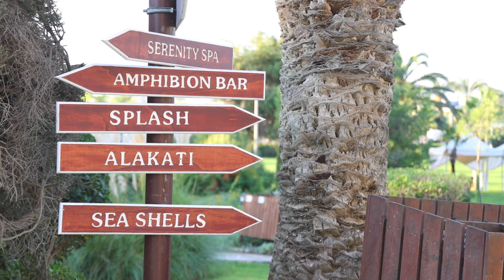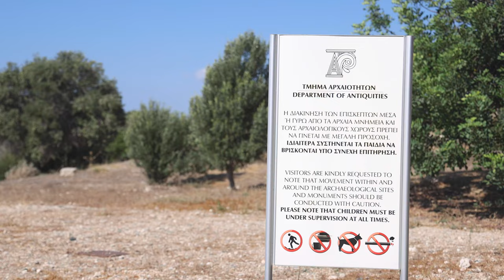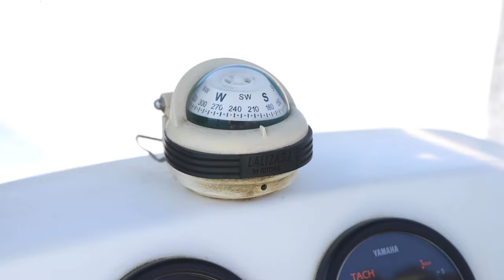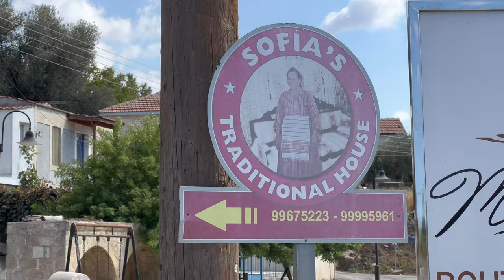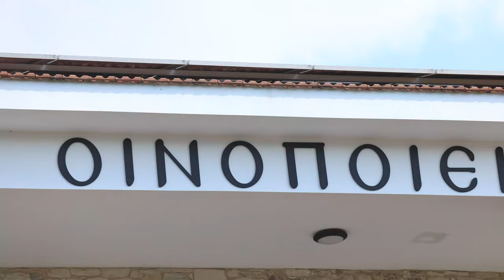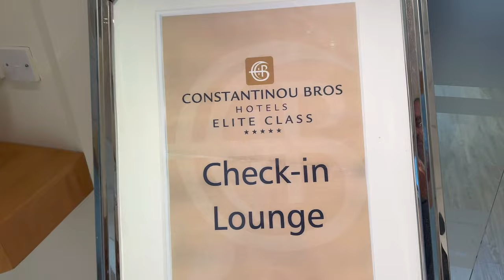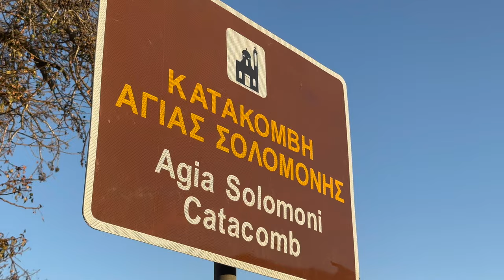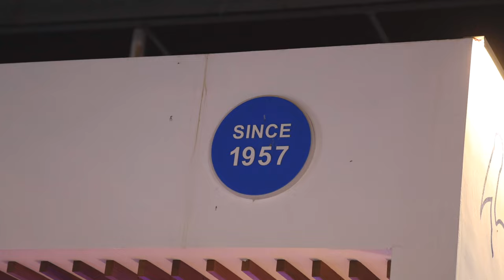Episode 2. Mission Nature Cyprus 2022: 100 Discoveries, 8 Days, Mesmerizing Nature, Delicious Food.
Mission Nature Cyprus 2022: 100 Discoveries, 8 Days, Mesmerizing Nature, Delicious Food. Episode 2
مهمة الطبيعة قبرص 2022 ؛ 100 اكتشاف ، 8 أيام ، طبيعة ساحرة ، طعام لذيذ. الحلقة 2
Day 2 in Cyprus started with an Interview with the Managing Director of St Raphael Resort and Marina, Farah Shammas. (3:10)
First stop, Kourion archaeological site, the house of Eustolios, and the ancient Greek-Roman theatre, 20 min by car far from Limassol.
Next, a trip by boat by the Columbia beach house team to check the Aphrodite Rock and the White Cliffs of Pissouri, the water is amazing, blue, and super clean.
For Lunch, we visited Sofia’s Traditional house (24:51) at Letymvou to demonstrate Cyprus traditional cooking, making halloumi and bread, and tasting the famous kleftiko.
Tsangarides Winery (40:18) is the first winery that we visited in Lemona village, the owner is very welcoming and the white wine is excellent with cheese.
Arriving at Paphos, we checked in at Athena Beach Hotel and headed to some historical sites.
By night, we had dinner at The Pelican where we tried Ouzo which is similar to Arak, the seafood is fresh, well done, and super juicy.

Mission Nature Cyprus | Day2 Paphos. Sophia's Food, Out at Sea, Archeological Sites
VisitCyprus. Cyprus 2022
Save translation
ميشن نيتشر قبرص | اليوم الثاني بافوس. طعام صوفيا ، في البحر ، المواقع الأثرية. # زيارة قبرص

Premiered Oct 11, 2022

Interview with Managing Director of St Raphael Resort and Marina, Farah Shammas
New York City Donuts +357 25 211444 - Makarios III Avenue (Mesa Yeitonia), 4000, Limassol Cyprus
Hashtag Coffeebar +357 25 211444 -  Makarios III Avenue (Mesa Yeitonia), 4000, Limassol Cyprus
Kourion archaeological site –the house of Eustolios and the ancient Greek Roman theatre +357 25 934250
Aphrodite's Rock and the white cliffs of Pissouri Aphrodites rock –  Petra tou Romiou legendary birthplace of Aphrodite and Pissouri  cliffs  - cape  Aspro  by  boat – eagles nests by boat
Lunch at Sofia’s Traditional house at Letymbou - cooking demonstration of Cyprus traditional cook plus halloumi +bread making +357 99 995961